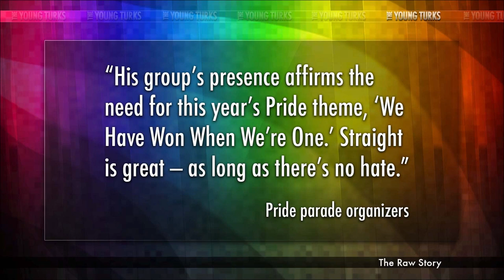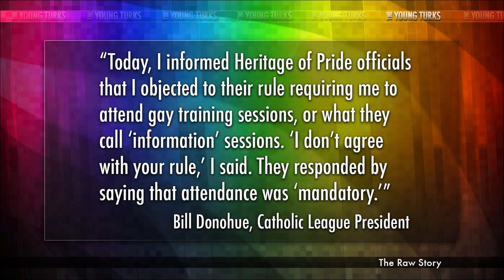Anti-Gay Plan Backfires On Catholic League President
*Catholic League President Bill Donohue claimed he was forced to back out of his plan to participate in the New York City LGBT Pride parade because the event's organizers wanted to force him into "gay training." "Today, I informed Heritage of Pride officials that I objected to their rule requiring me to attend gay training sessions, or what they call 'information' sessions," Donohue was quoted as saying on Friday. "'I don't agree with your rule,' I said. They responded by saying that attendance was 'mandatory.'" As The New Civil Rights Movement reported, what Donohue is actually complaining about is a safety orientation meeting that is required for the heads of every organization taking part in the June 2 event...*